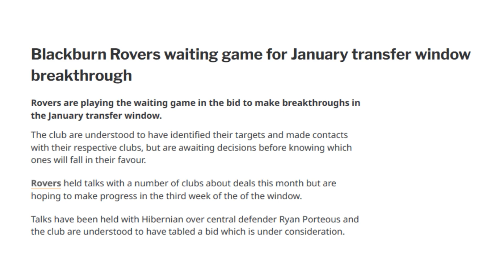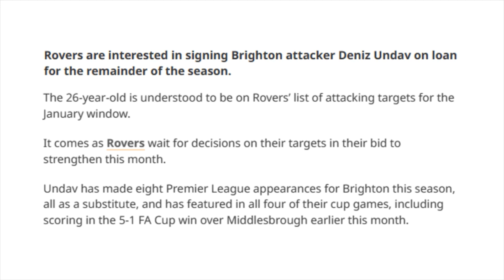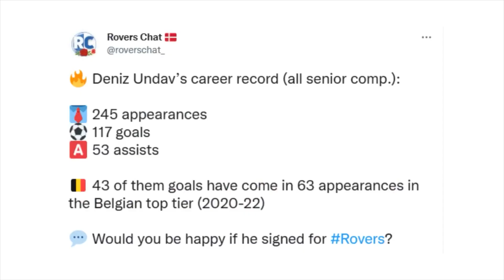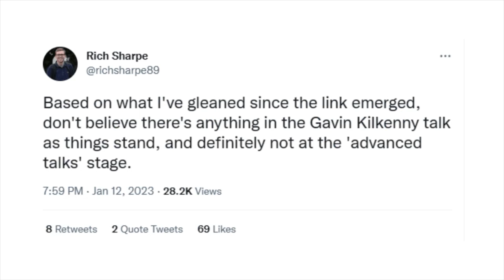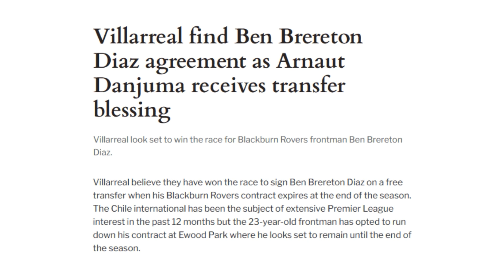BRERETON DIAZ TO VILLAREAL? UNDAV OR GELHARDT ON LOAN? TRANSFER SHOW #4: JANUARY 2023! | Rovers Chat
Welcome to the Rovers Chat YouTube Channel, proudly partnered with Blue Rose Capital.